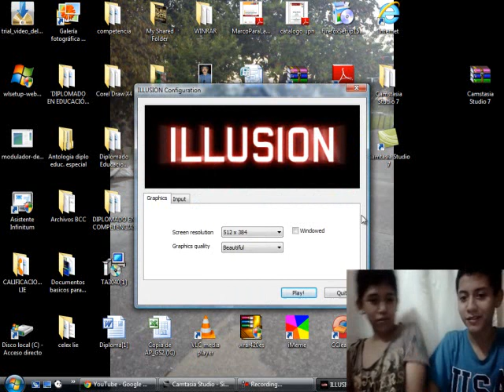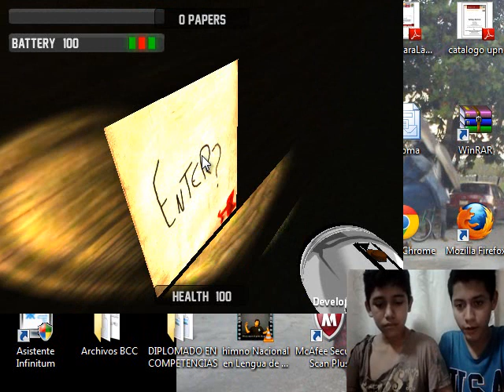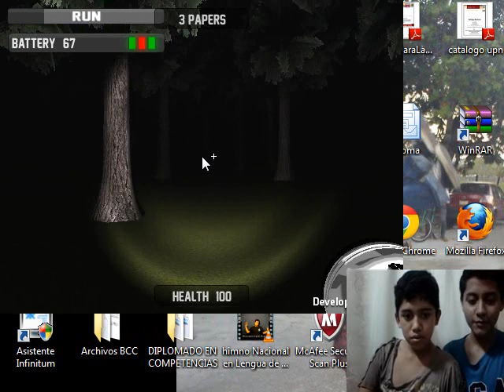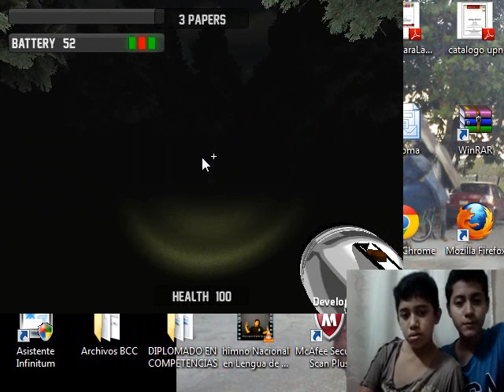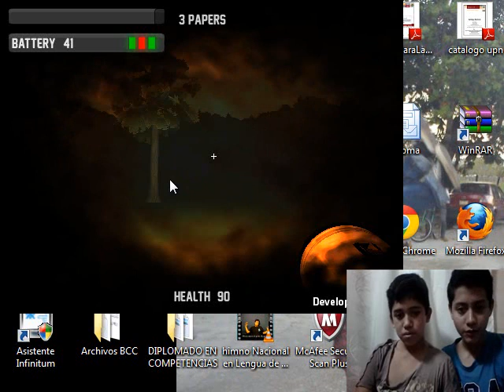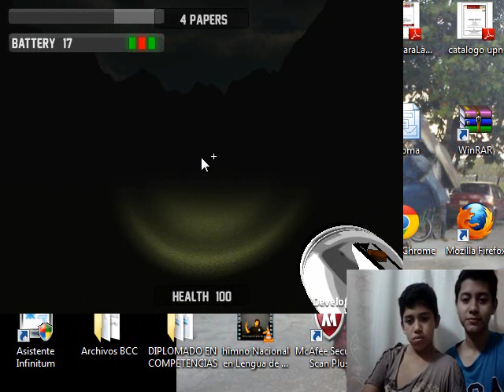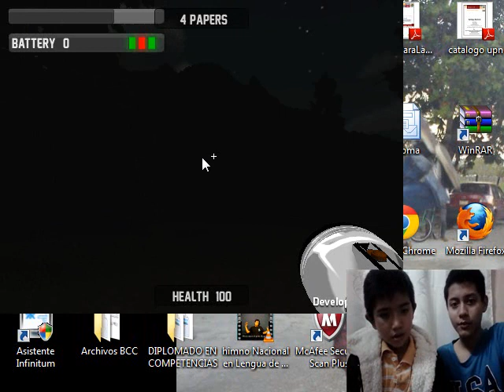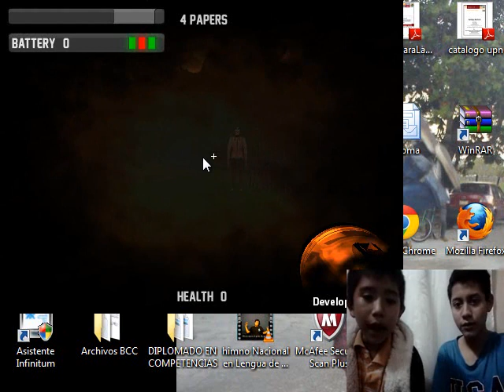ILLUSION-JEFF THE KILLER GAMEPLAY